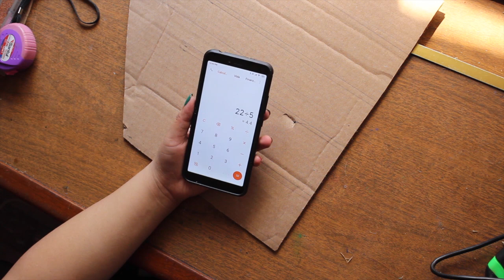DIY Calendario de adviento Ideas de REGALO para NAVIDAD 2019